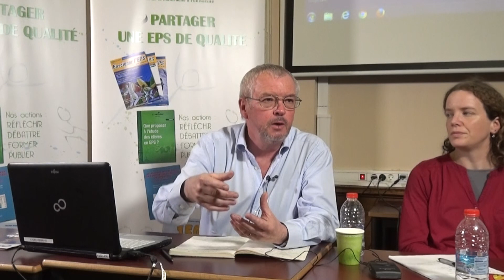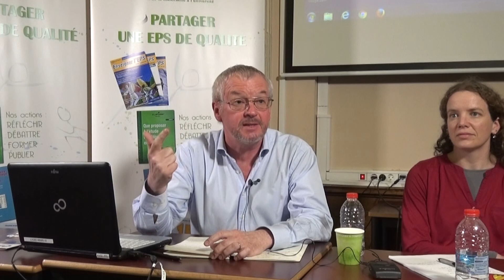Jacques Giffard : Bistrot pédagogique sur le cycle 3 en EPS – Partie 1/1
Cette vidéo présente l'exposé de J. Giffard au Bistrot pédagogique « Le cycle 3 en EPS », organisé par la Régionale Paris-ÎdF de l'AE-EPS jeudi 30 mars 2017.
J. Giffard est professeur des écoles et Conseiller Pédagogique Départemental EPS à la retraite, Secrétaire général de l'USEP (Union Sportive de l'Enseignement du Premier degré).